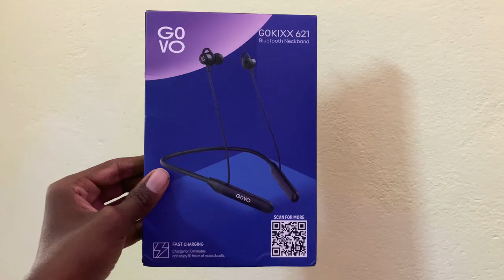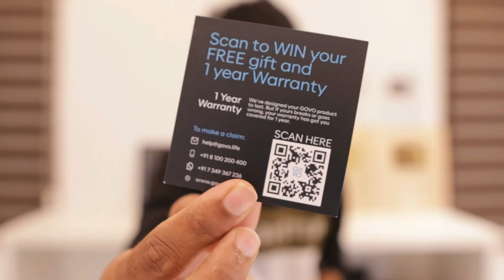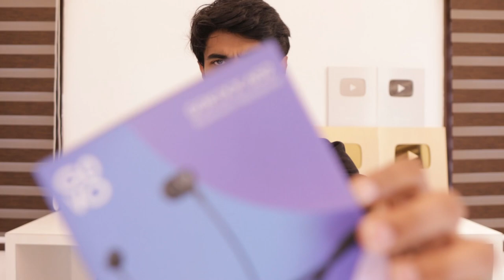புது வீட்ல FIRST UNBOXING GOVO GOKIXX 621 & GOKIXX 652 Neckbands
In this video, we are unboxing the best Bluetooth
Neckbands – GOVO GOKIXX 621 and GOKIXX 652.
Video Highlights:
00:51 – GOKIXX 621 and GOKIXX 652 Introduction
01:11 – Unboxing GOKIXX 621
01:20 – Spare silicone eartips
01:26 – Type C charging cable
01:31 – 1-Year Warranty
02:05 – Neckband Quality
02:09 – Integrated Controls
03:01 – GOKIXX 621 Sound Quality
04:00 – Voice Assistant
04:06 – Magnetic Earbuds
05:14 – Unboxing GOKIXX 652
05:17 – Spare silicone eartips
05:23 – Type C charging cable
05:21 – 1 Year Warranty
05:44 – Neckband Quality
06:37 – GOKIXX 652 Ergonomic Design Ear fit
Discover GOVO and redefine the audio experience:
7C94-4F87-B62C-
5FC53BDDB17B?ingress=0&amp;visitId=18c3f167-39c2-
457e-8a9a-f238c7a2170c

651-bluetooth-earphones-neckband
GOKIXX 652
GOKIXX 621
GOKIXX 620
GOKIXX 400
GOKIXX 610
GOKIXX 900
GOKIXX 421
GOKIXX 410
GOKIXX 630

iProspect
speakers